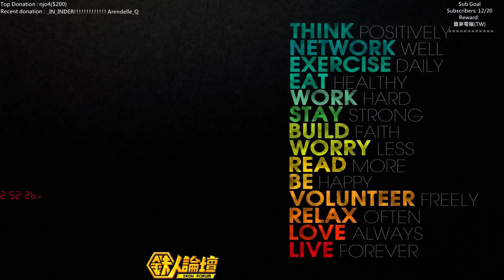【MiSTakE】路西恩 Lucian [14] (韓服戰隊積分：逆風訓練班) 2014/07/26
韓服戰隊：嘉文 - 貝克，烏迪爾 - 清蛤，奇勒斯 - 殺梗，草人 - 皮蛋